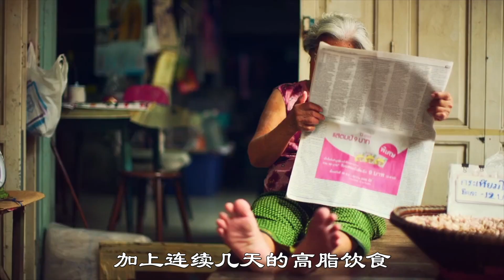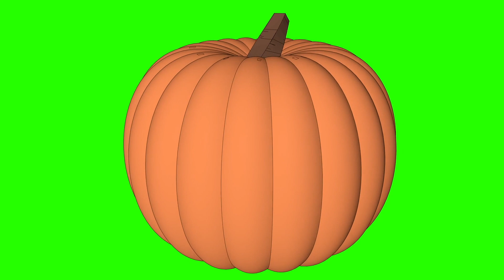一月初儿子结婚，李大妈就跟着酒席一起吃了几天，几乎都是大鱼大肉。没想到在婚礼结束当天晚上，李大妈回到家中突然眼前一黑，直接晕倒在地上。送医检查之后发现是脑梗发作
脑梗又被称之为缺血性脑卒中，是指的脑部血液供应障碍，出现缺血缺氧导致的脑组织缺血性坏死和软化。一旦发生脑梗，致残率、死亡率都非常高，是威胁中老年人健康的一大杀手之一。
此外，脑梗救治非常重视时间，可以说时间就是生命，黄金治疗时间是发病后的三个小时。当发现身边人有出现疑似脑梗症状之后，应该及时拨打120急救电话，之后将病人平放，解开衣扣，保证患者的呼吸通畅，及时清理患者口腔异物。昏迷的患者要保护体位，避免剧烈摇晃或者震动造成二次伤害。若能在黄金时间内得到治疗，患者留下后遗症的几率将大大降低。